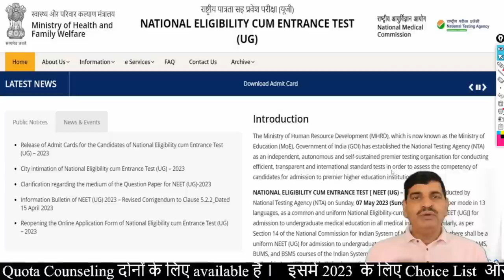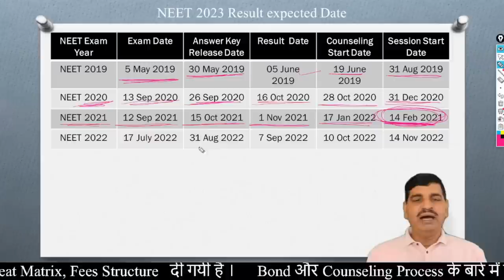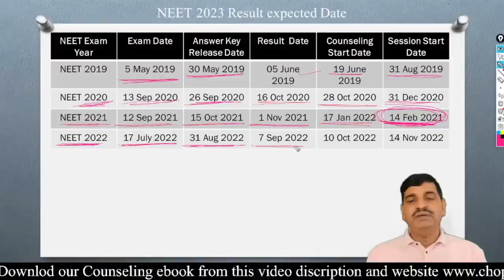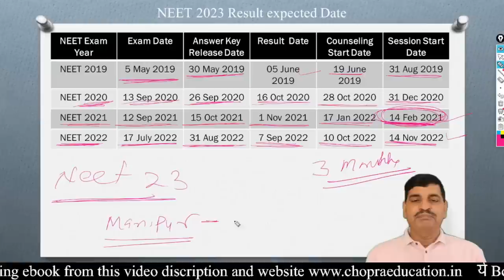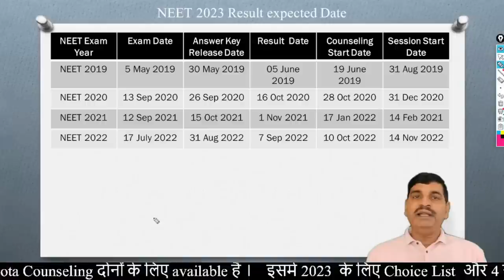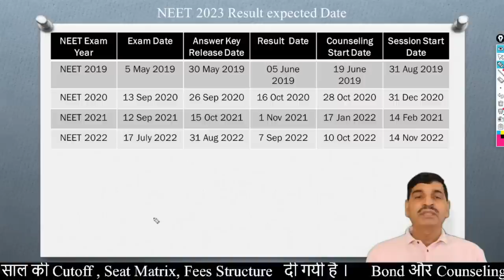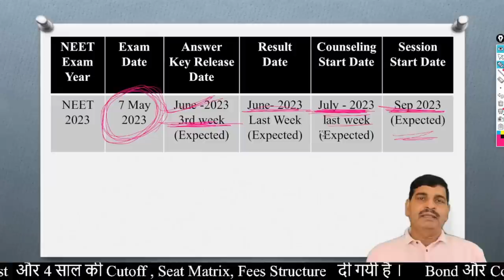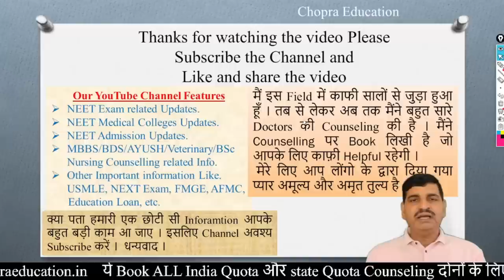NEET 2023 Result or answer key कब release होगा ? Counseling और Session कब start होगा ? Manipur exam